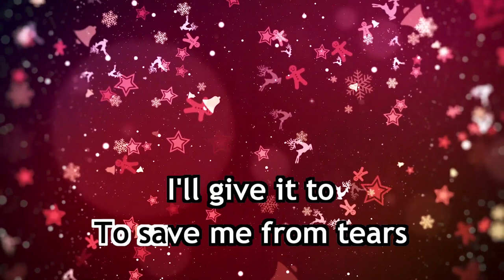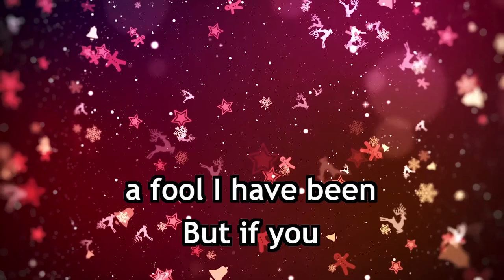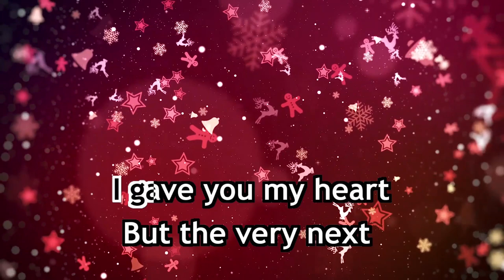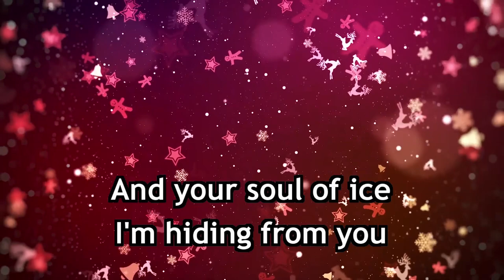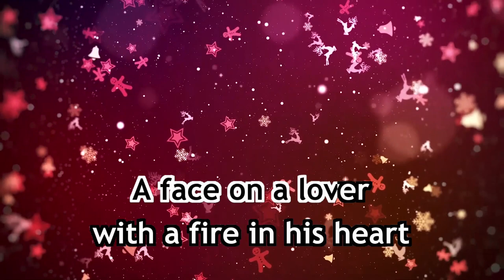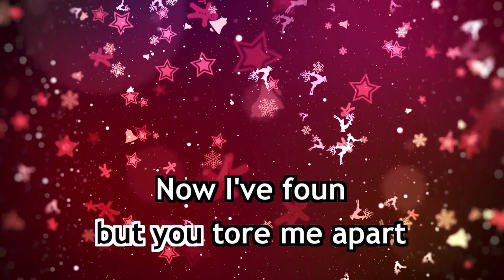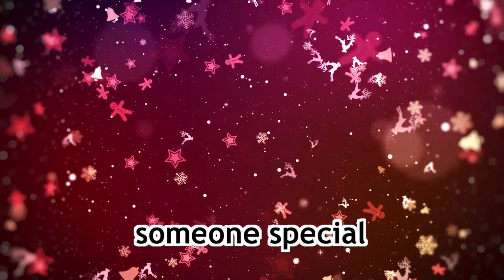Wham! - Last Christmas (Karaoke/Lyrics/Instrumental)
Enjoy Singing!